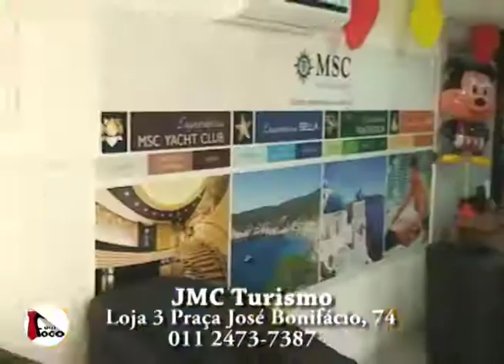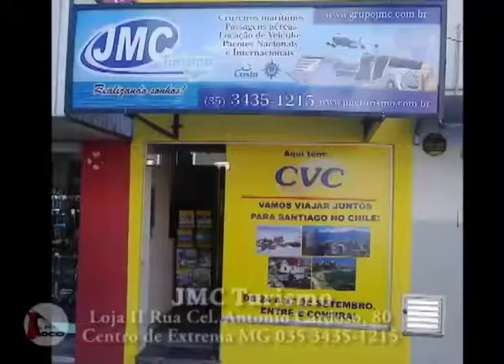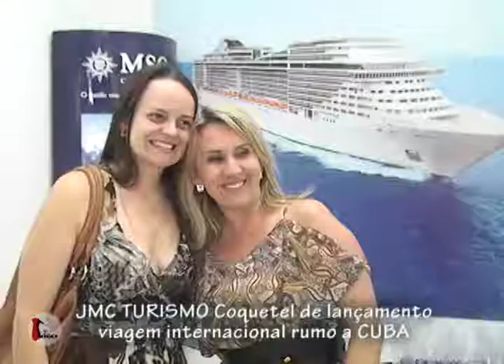Programa Em Foco - 25/12/2015 - Parte 01